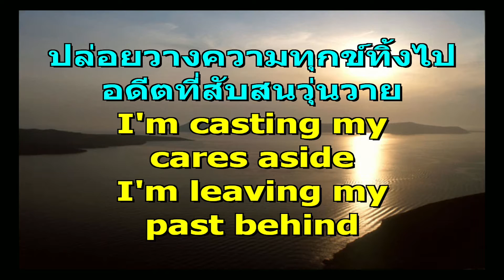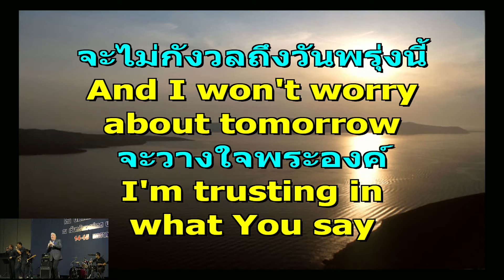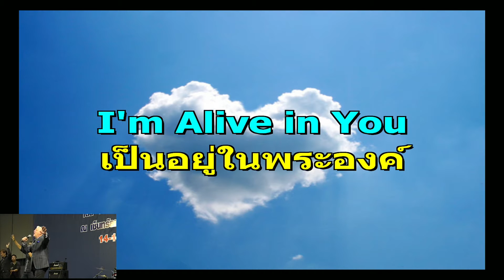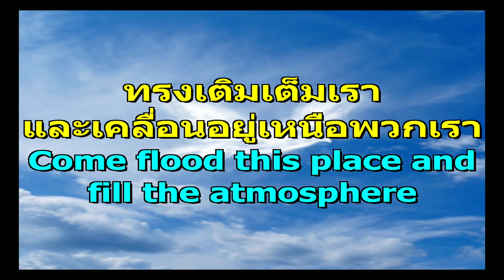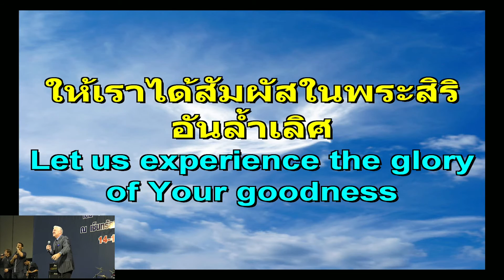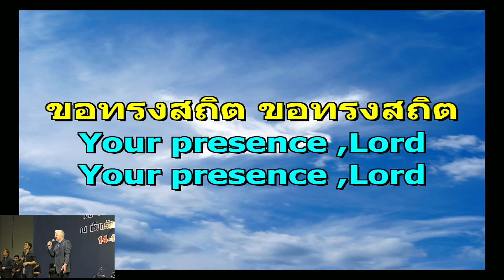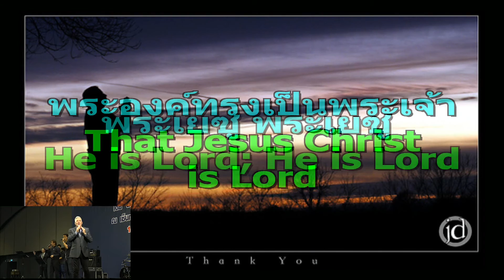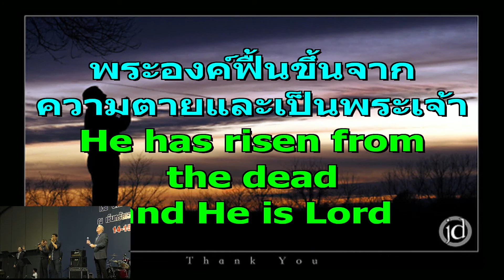สรรเสริญ นมัสการ ในงานประชุมฟื้นฟูที่ Westgate นนทบุรี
พระเจ้าสมควรได้รับการนมัสการสูงสุดจากใจของคนของพระองค์ การสรรเสริญนมัสการนำการทรงสถิตย์มา ประชากรของพระองค์ได้เข้าสู่การทรงสถิตย์ที่หนาแน่น (14 มกราคม 2017)